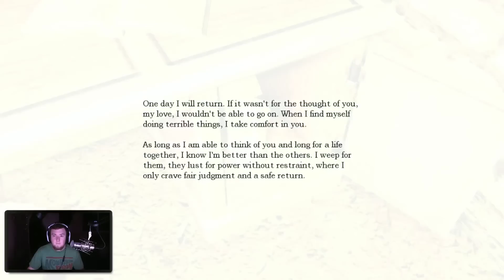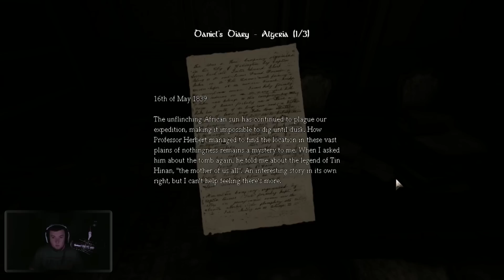Amnesia - Errbody Find Dat Acid [Ep 2]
Make sure you like and favorite this video if you want more Amnesia! Check out the show or playlist for Amnesia for a list of all of my Amnesia content!